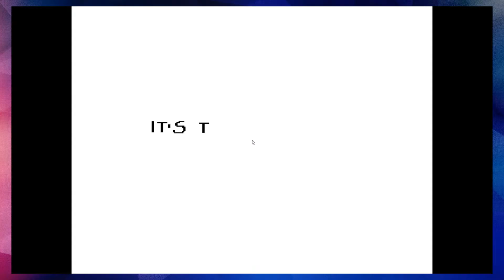DATING START! Undertale Ep 2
Mehy and chris a.k.a the shaded gamers start our date with the great Papyrus then get a healthy serving of burg from sans on this episode of the blind undertale pacifist playthrough

Stalk us yah?

Giving credit where credit is due:

Graphic designer for our banner/ Profile pic. Ckarasu

All memes (pretty much) belong to their original owners and in no rights are taking credit for the wonderful happiness they have spread to this world

This is where i out something about you being cool for reading down hear i think??? correct me if im wrong